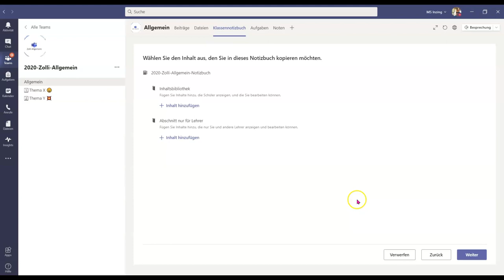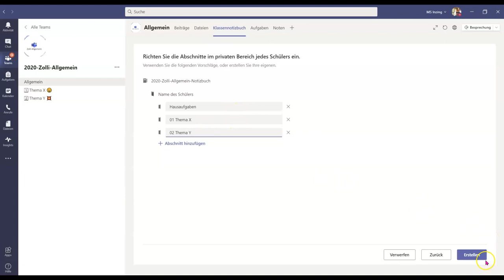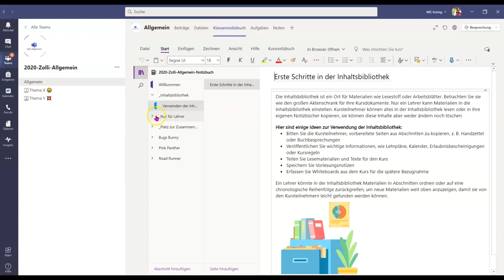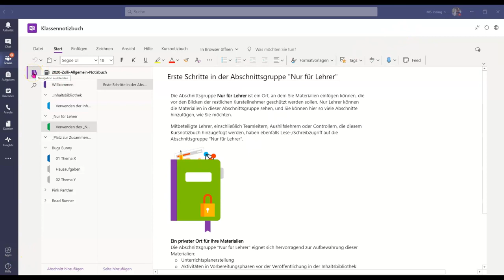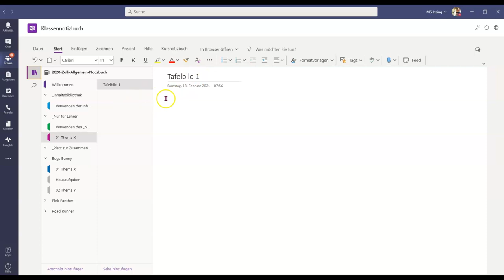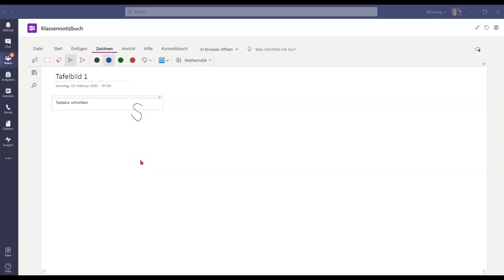01 Klassennotizbuch einrichten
Klassennotizbuch (Kursnotizbuch) in Teams - Tutorial! In diesem Video erkläre ich wie man am schnellsten ein Klassennotizbuch in einem Team in Microsoft Teams einrichtet.